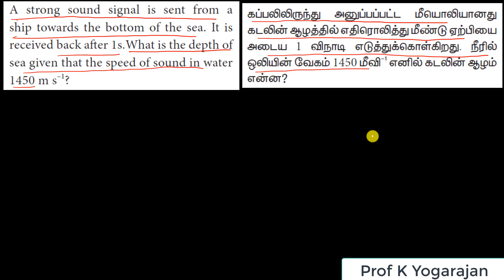Problem corner 7 | Acoustics | science | class 10 | Chapter 5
A strong sound signal is sent from a ship towards the bottom of the sea. It is received back after 1s.What is the depth of
sea given that the speed of sound in water 1450 m s^–1?